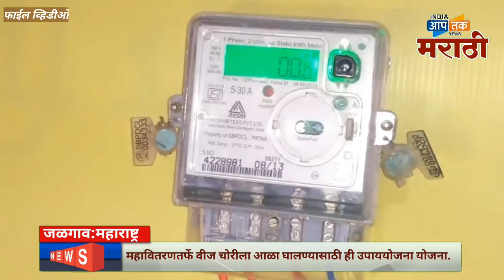वीज चोरी करणारे आता शांत, महावितरनातर्फे महत्वाचा निर्णय